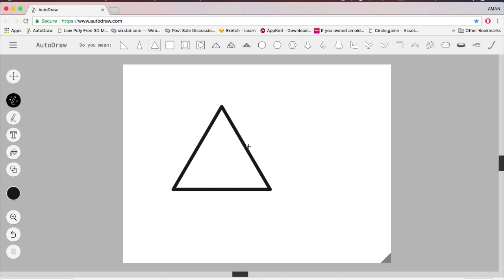How to Draw Shapes & Arts Using Auto Draw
Learn How to Draw Arts & Shapes Using new Google drawing tool Auto Draw

About Tool -

AutoDraw is a new kind of drawing tool. It pairs machine learning with drawings from talented artists to help everyone create anything visual, fast. There’s nothing to download. Nothing to pay for. And it works anywhere: smartphone, tablet, laptop, desktop, etc.